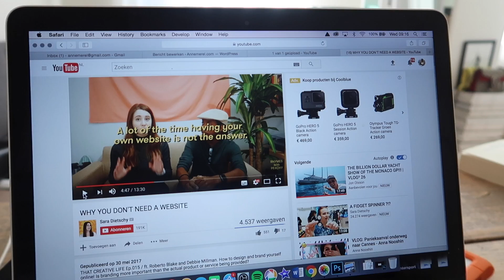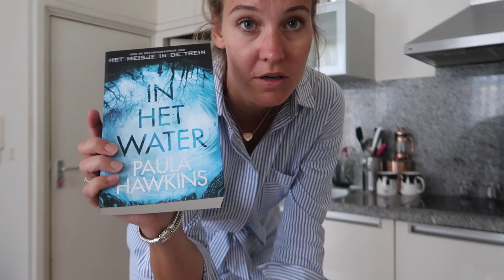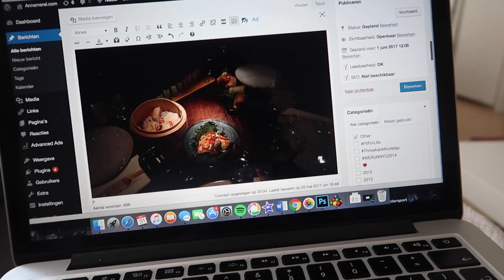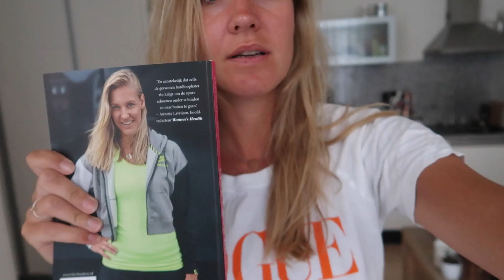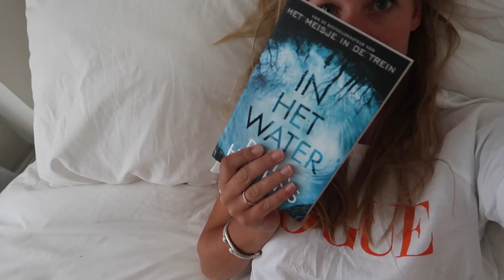GROOT VRAAGSTUK - VLOG151